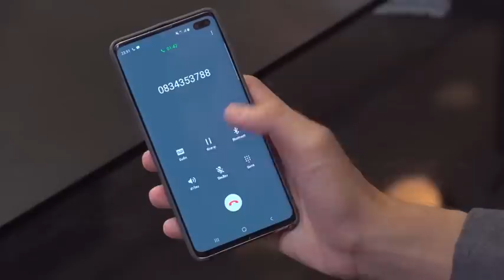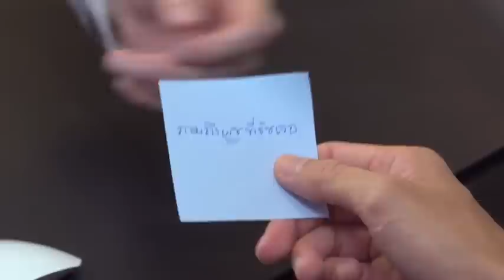บุพเพร้อยร้ายep13 | อุ้ย.. พอได้ยินชื่อ “ช่อผกา”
อุ้ย.. พอได้ยินชื่อ “ช่อผกา” คุณธามก็ดูจะเก็บทรงไม่อยู่เลยนะ 🤭